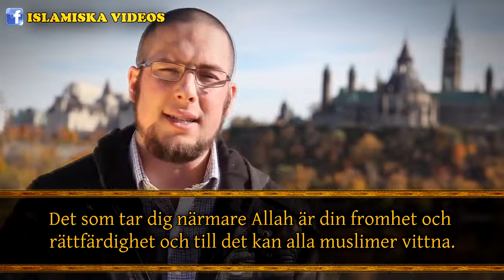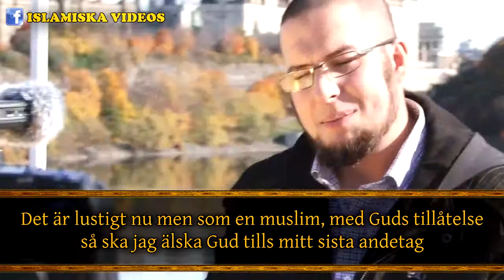Sanningen om Islam | Poesi